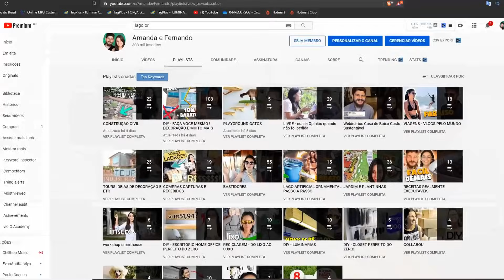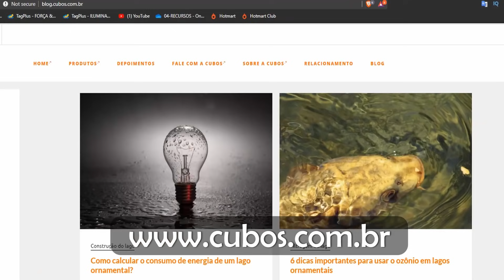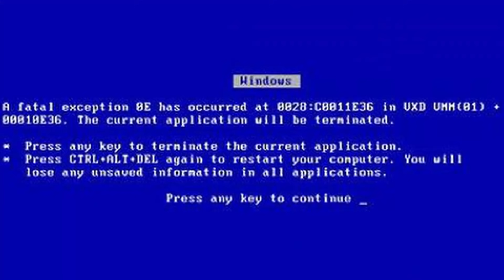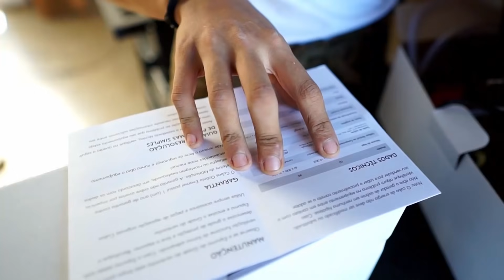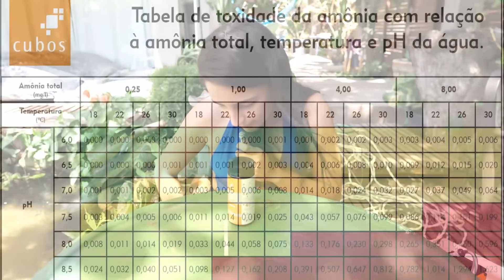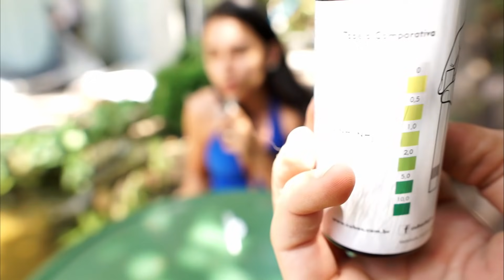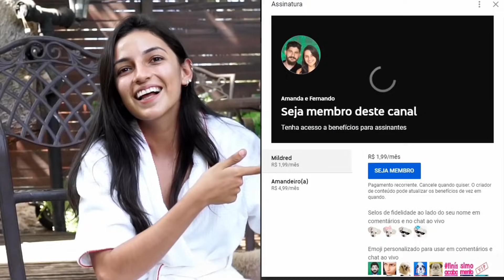PISCINA NATURAL DE BAIXO CUSTO COM OZÔNIO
. . Aprenda gratuitamente o passo a passo para economizar milhares de reais na sua obra ou reforma.
⇦ Principais Links Entre para a lista de espera do Mini-Curso ACBCS PROJETO PISCINA NATURAL DE BAIXO CUSTO COM OZÔNIO | LAGO ARTIFICIAL COM OZÔNIO, confira esse nosso projeto da piscina de baixo custo, 10X MAIS BARATA !!! NESSE VIDEO INSTALAMOS O FILTRO OZONIZADOR E FIZEMOS A TROCA DA AREIA POR UM PÓ DE PEDRA BRANCO.  Estamos muito felizes e o resultado da piscina ficou sensacional, simulamos o orçamento pra mostrar pra vocês quanto vocês gastariam. Deu muito trabalho mas valeu a pena! Espero que vocês gostem tanto quanto nós gostamos! A partir de agora postaremos muitos vídeos para vocês mostrando nossa piscina que em breve mostraremos a manutenção! Um beijo e até o próximo vídeo onde vamos ensinar A MANUTENÇÃO PASSO A PASSO E QUANTO CUSTA!
CONSTRUA OU REFORME SUA CASA ECONOMIZANDO ATÉ 30% COM NOSSO CURSO ONLINE - Acesse o link a seguir para saber mais

O projeto, é essencial para você começar a sua piscina natural! Você vai decidir no projeto, o tamanho e a profundidade.

Feito o projeto, você já saberá o volume que seu lago terá. No nosso caso, o nosso lago possui: 6,3m² e de 2.200 litros

A partir do tamanho e volume do seu lago, você irá calcular a vasão da bomba, a quantidade de filtros, e até quantos peixinhos você vai colocar!

Depois do projeto e dos materiais comprados, é hora de pôr a mão na massa, para construir a sua piscina natural!

E o primeiro passo, é a escavação. Depois de você cavar o buraco, você irá colocar um material chamado: BIDIM, que é uma manta geotêxtil, que serve de proteção para que a manta impermeabilizante não entre em contato com a terra.

Depois de você usar o BIDIM, você vai colocar a manta impermeabilizante, que é chamada de manta EPDM. Nós utilizamos 3 metros de largura x 5 metros de comprimento.

E por fim, você terá que passar mais uma vez a manta geotêxtil, para proteger a manda EPDM, das pedras e da areia que você irá colocar!

Depois que toda a parte de infraestrutura está pronta, é hora de partir para os equipamentos do seu lago!

Se você deixar a água da sua piscina natural, sem nenhuma filtragem, em pouco tempo a água ficará muito suja. Por isso, os filtros são essenciais!

Para começar, você irá precisar de uma bomba, que vai sugar a água da sua piscina natural, e jogar para dentro do filtro.
Utilizamos duas bombas, a cubos 4000L e Cubos 2500L

Já os filtros, você irá precisar obrigatoriamente de 3:

1 – Filtro mecânico (utilizamos agora espuma)
2 – Filtro biológico ( utilizamos BioGlass e BioZ)
3 – Filtro químico (utilizamos carvão ativado)

E mais alguns filtros opcionais pro
4- Filtro UV ( utilizamos filtro da cubos R$ 487,00)
5- Filtro ozonizador (OZÔNIO ENAMEL 1G R$1.397,00)

A manta EPDM foi um dos materiais mais caros, que custou: 1.920 Reais. Já a manta GEOTEXTIL CHAMADA BIDIM, nós gastamos: 94 Reais.

De resto, não pagamos mão de obra e os peixes foram doações!

No total, nosso custo foi: R$4.794,48

Em comparação, se você fosse contratar uma empresa, o mesmo lago, do mesmo tamanho, sairia por um preço em torno de:  R$15.750,00  à  R$22.050,00 ou mais!

Muita economia, não é?!

Se você gostou, você precisa conhecer o nosso Curso online casa de baixo custo sustentável !

No nosso curso você irá aprender de forma aprofundada, como construir ou reformar sua casa economizando em até 30%. Clique aqui e confira

E não esqueça de assinar nossa lista vip para não perder nenhuma novidade

PARA MAIS CONTEÚDO APOIE O CANAL | VIRE MEMBRO
bastidores, stickers, videos extras, selinho amandeiro e acesso à comunidade

Edição: Firmino

Canal Amanda e Fernando, um canal para todo mundo que ama construção, DIY, decoração, jardim, marcenaria, viagens e muito mais. Tutoriais com um toque de Bom Humor!